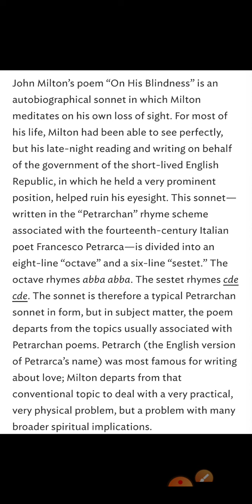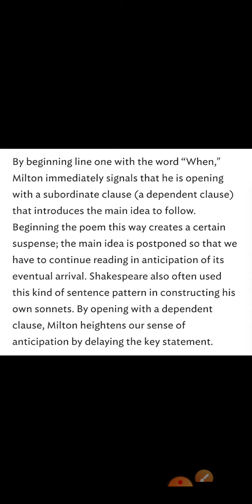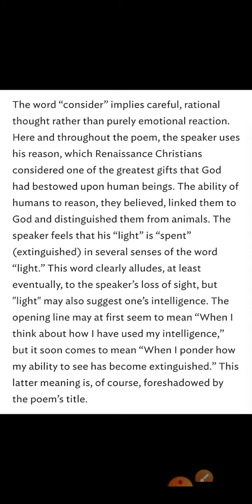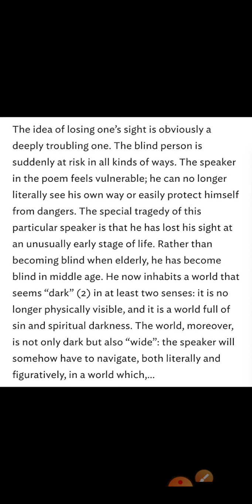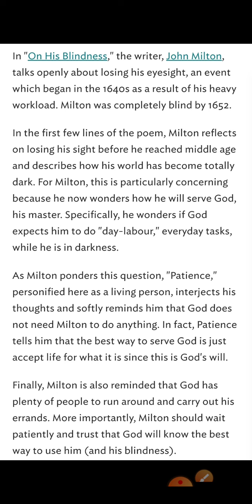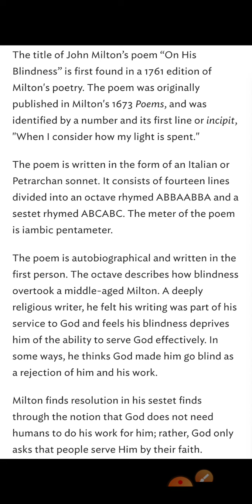summary of the sonnet On His Blindness B.A part 1st